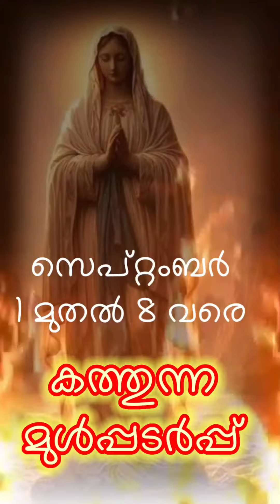𝗙𝗿 𝗣𝗮𝘂𝗹 𝗔𝗱𝗮𝗺𝗯𝘂𝗸𝘂𝗹𝗮𝗺 കത്തുന്ന മുൾപ്പടർപ്പ് പരിശുദ്ധ അമ്മയുടെ ജനനതിരുനാൾ